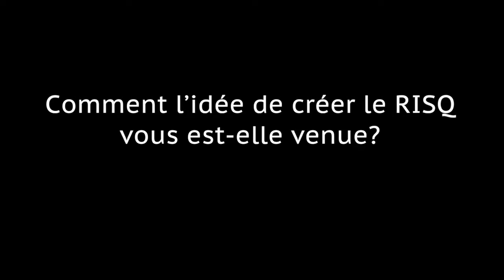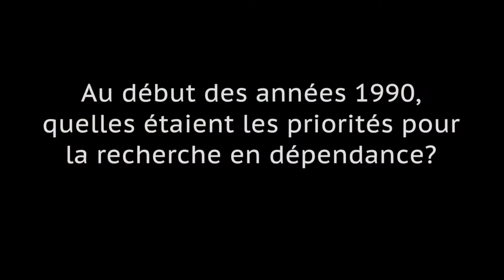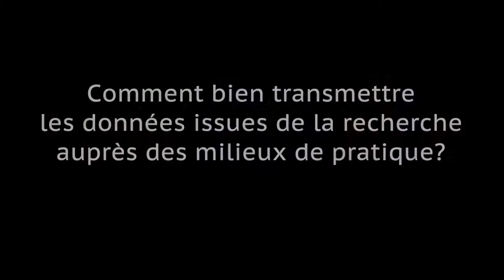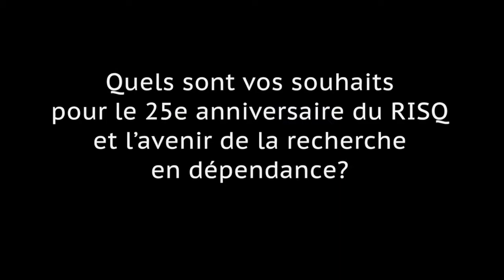Louise Nadeau, cofondatrice du RISQ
À l'occasion du 25e anniversaire du RISQ, Louise Nadeau nous explique comment l'idée de créer le RISQ est née. Elle revient aussi sur les priorités de recherche en dépendance dès le début de la décennie 80-90.